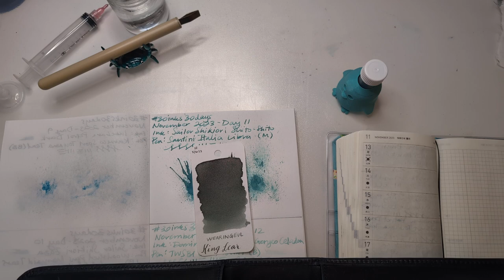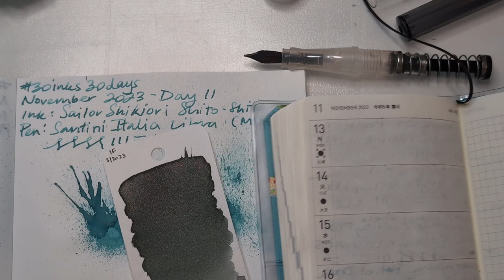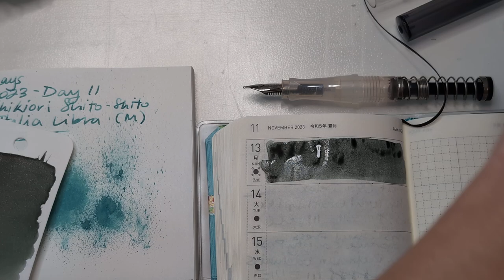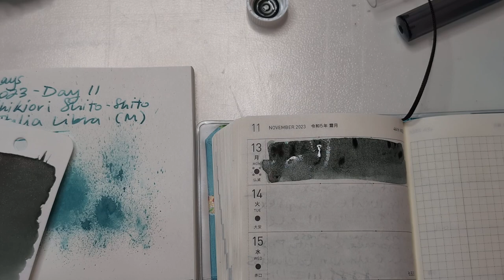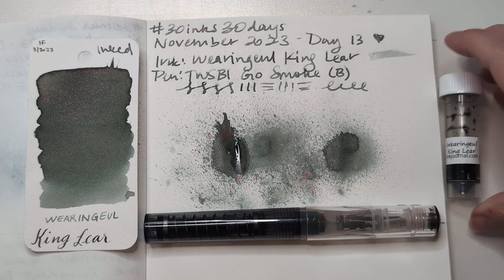30inks30days November 2023, Day 13 - King Lear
Ink: Wearingeul King Lear
Pen: TWSBI Go Smoke (B)

More 30 inks fun!